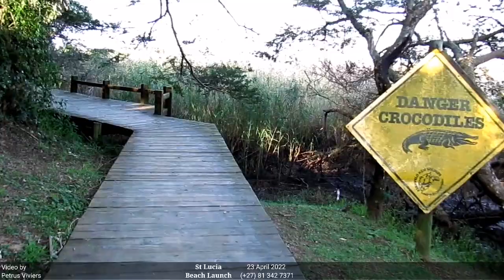St Lucia Estuary - 23 April 2022 - Pelicans are Back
4u2Stay - Let Your Holiday Find You

4u2Stay - Let Your Holiday Find You

Hluhluwe
4u2Stay - Let Your Holiday Find You

4u2Stay - Let Your Holiday Find You
Petrus Viviers
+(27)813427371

Advantage Tours and Charters
McKenzie Street

4u2Stay - Let Your Holiday You
13 Katonkel Street

322 Long Avenue
Ferndale
Randburg
2914

Business hours: Monday to Friday: 08:00 - 17:00